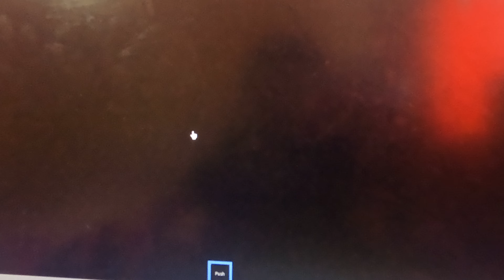part 1 of squid game Roblox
will i survive see to find out